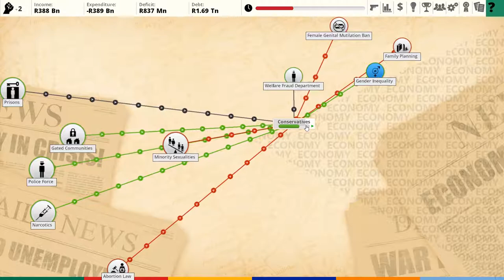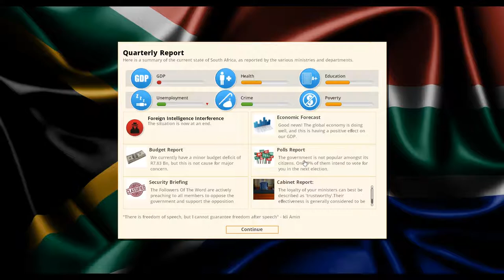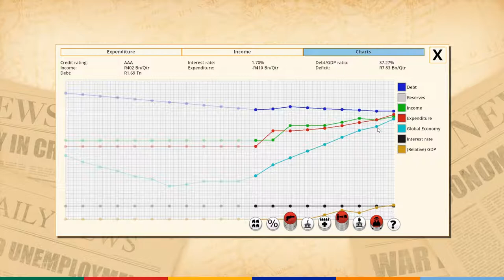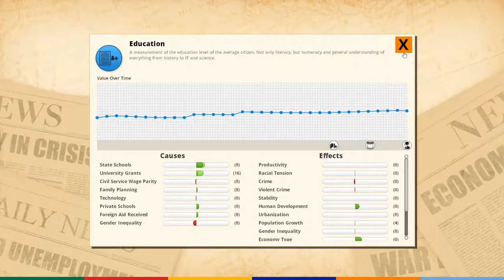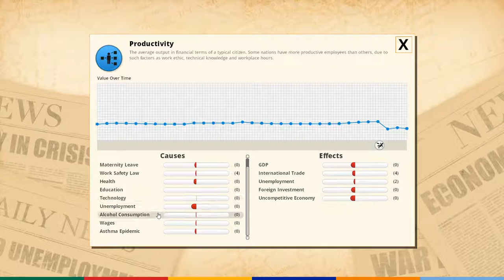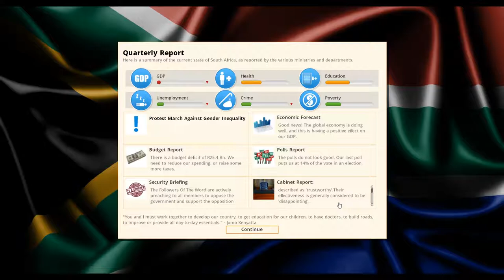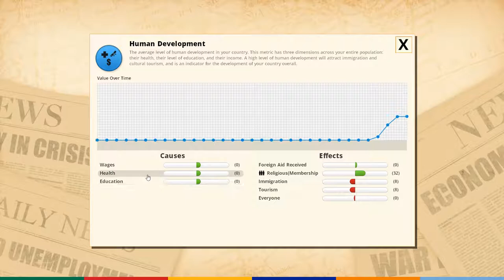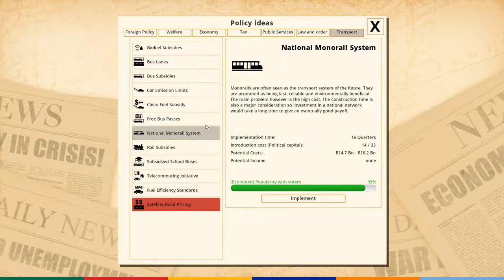07 South Africa a Democracy 3 Africa Lets play